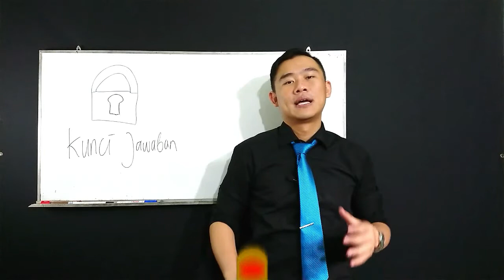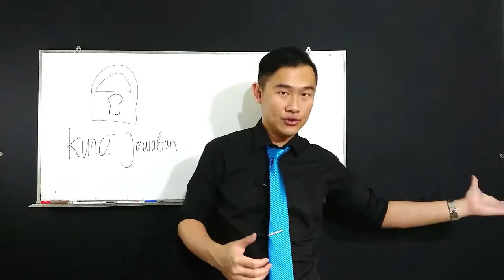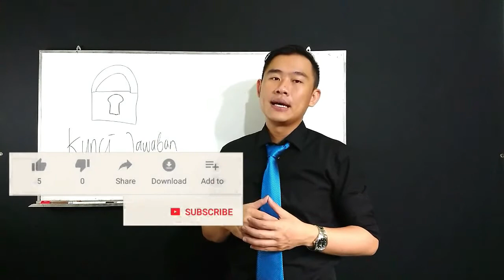Teknik Closing “Kunci Jawaban” 37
Anda pasti sering mendengar saya melakukan teknik ini,
Ya sebagai penjual professional maka Anda akan otomatis menggunakan trik ini untuk mencapai closing.

Nah Jika calon klien Anda ternyata terlalu sulit memutuskan maka tugas Anda untuk memberi keputusan.

Tapi Anda tidak ingin terlalu memaksa bukan ? Maka teknik kunci jawaban ini adalah teknik yang tepat untuk memberikan solusi sekaligus memberikan Closing.

Penasaran ? Mari kita coba lakukan.

Bila Anda membutuhkan tas bermacam-macam dalam jumlah banyak.

Atau
KONVEKSI TAS BANDUNG ASHER-ONLINE
CS 1 : 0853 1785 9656 (Bisa WA / SMS / Telpon )
CS 2 : 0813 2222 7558 (Bisa SMS / Telpon)

Lokasi : Jalan Inspeksi Citarum No.39, KP. Saneke RT.02 RW.10, Desa Pamentasan, Kecamatan Kutawaringin, Kabupaten Bandung, Jawa Barat , Indonesia 40911

Jam Kontak : 24 x 7 jam
Jam Operasional Kantor :
08.00 – 17.00 – Senin – Jumat
08.00 – 12.00 – Sabtu